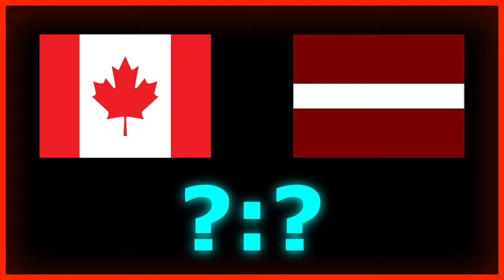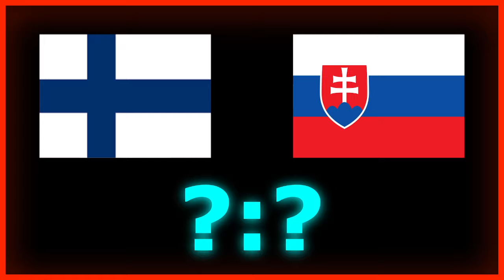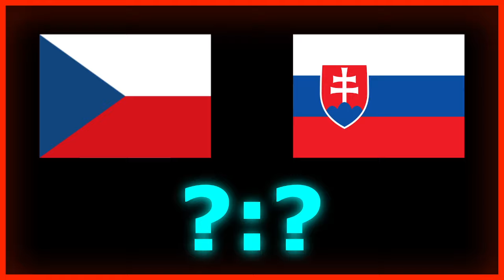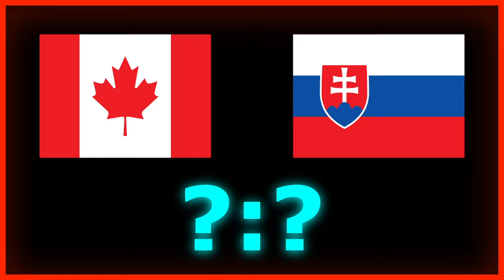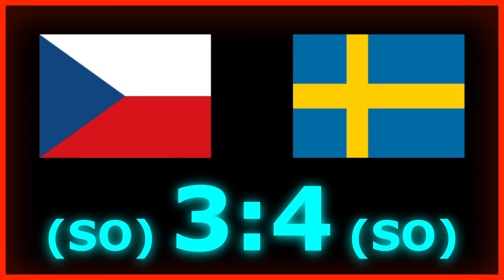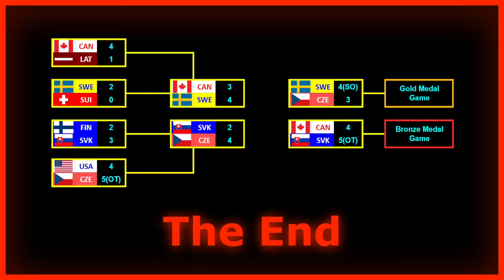2024 IIHF Ice Hockey World Championship Predictions - The Playoffs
My predictions for the upcoming IIHF Ice Hockey World Championship in Czechia! The Playoff Results.